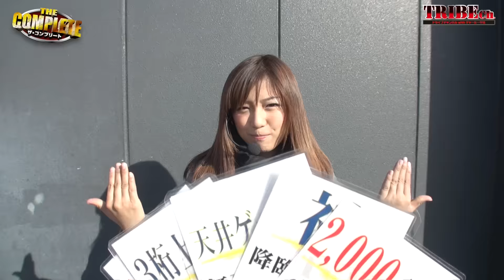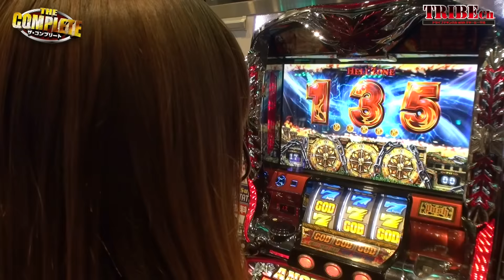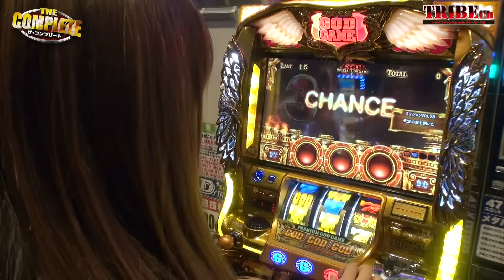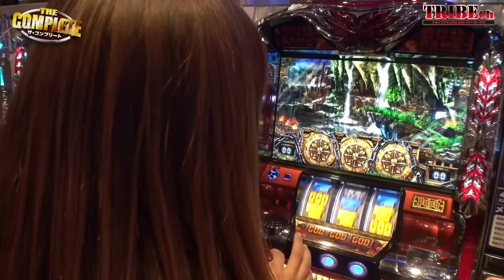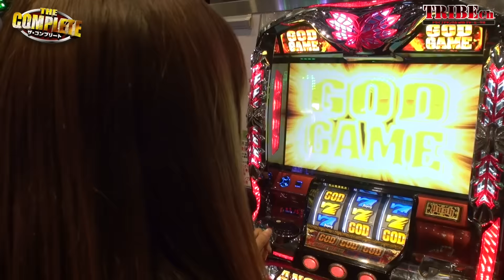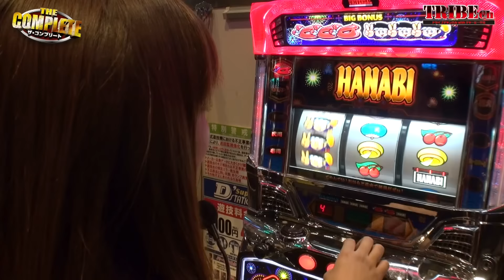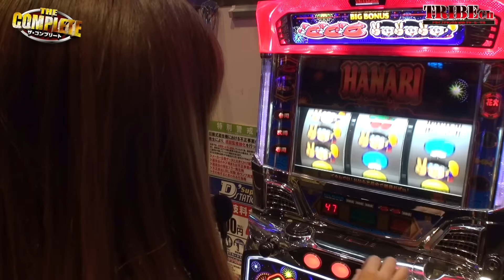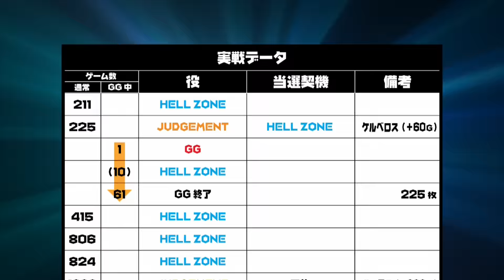【THE COMPLETE Vol.38～河原みのり～】《ハーデス、花火》スロット ★推し！：【ハーデス】登場！一体何が！？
・みのりんがハーデスでコンプリートを目指す！
据え置きっぽい挙動の中、どう立ち回る！？
そんなみのりんに【ハーデス】登場！！
一体何が起きたのか！？
コンプリートを目指し移動した花火では【初々しいみのりん】が見れる事に♪
はたしてみのりんはミッションを幾つクリア出来るのか、ミッションフルコンプリート成るかっ！？
クリアの数により番組の最後に素敵なプレゼントが！
推し！：【ハーデス】登場！一体何が！？